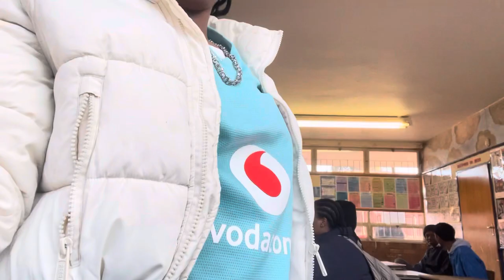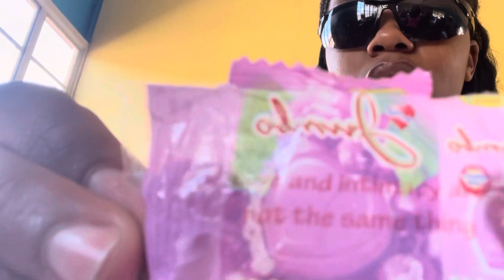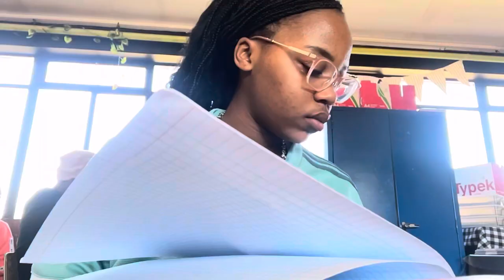School vlog:civvies dayyyy:)